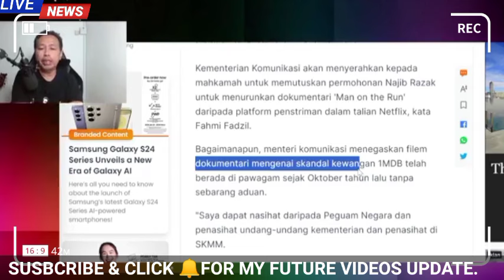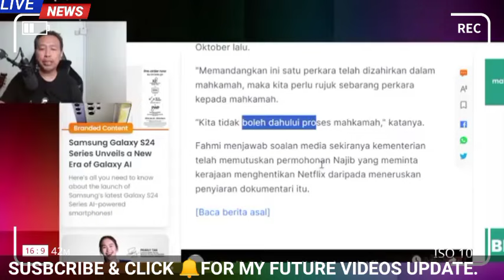TINDÄKÄN HAKIM PUTUSKAN KEPUTUSAN INI KEJUTKAN NAJIB SEKALIGUS MENTERI² INI!!